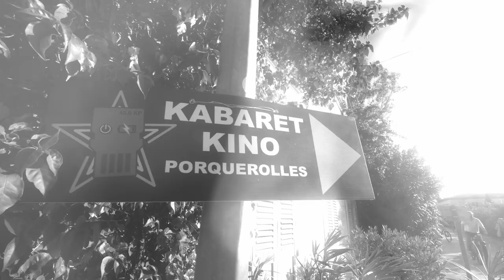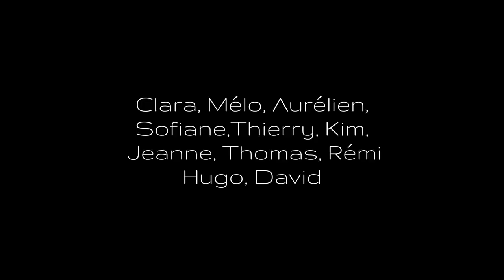L'inspiration de Lapin